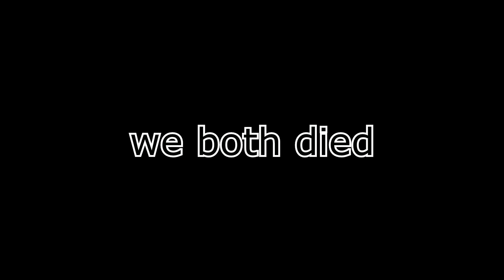I Made Kids RAGE With LASSY Kit Once Again (Roblox Bedwars)